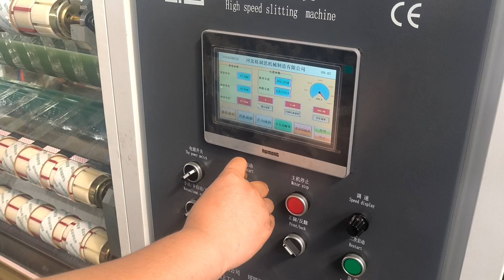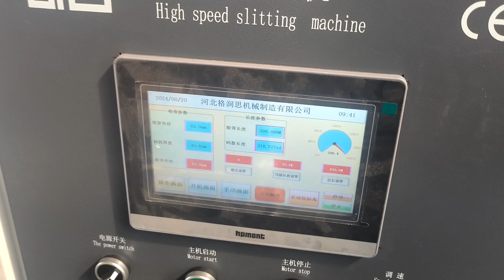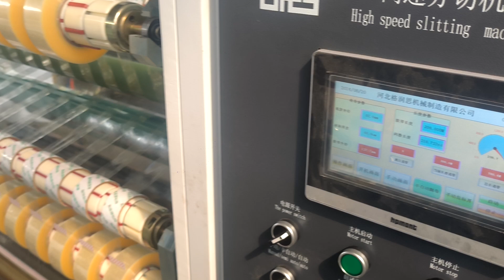Bopp Tape Machine Used for BOPP, Kraft paper paper tape, American Masking tape